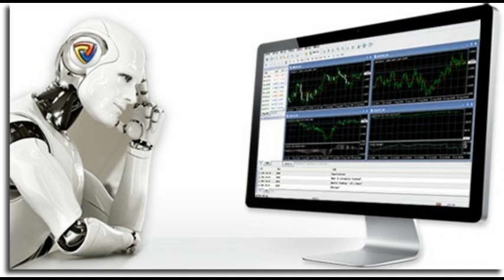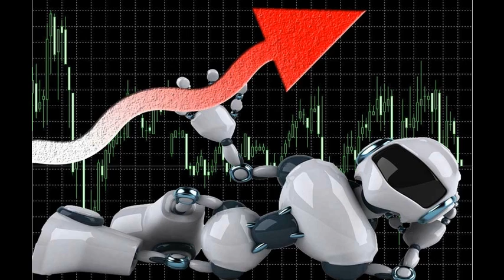ВРЕМЯ ВЫХОДА НОВОСТЕЙ ФОРЕКС